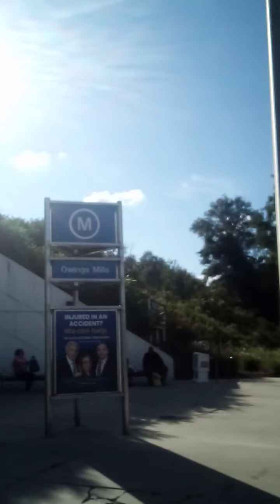Riding the bus in Baltimore County.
Riding the bus in Baltimore County Maryland. I rode the bus from Reisterstown Plaza to the Owings Mills Metro Station. The bus travels down Reisterstown rd. There are many stores and restaurants on Reisterstown Rd.